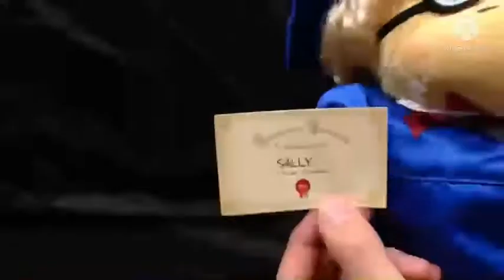SML Pretend House - Every Scene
From Bowser Junior’s Playtime 6